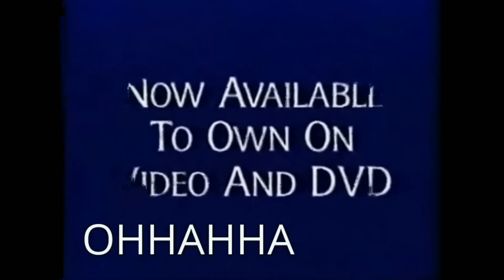Copy of Copy of All Flashbang and Zoom-in Logos (Low Pitched)